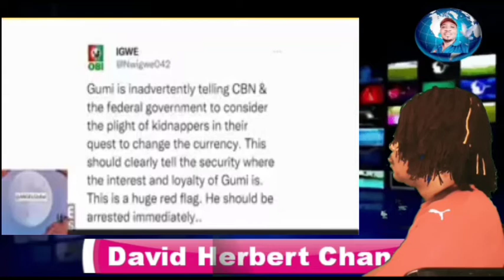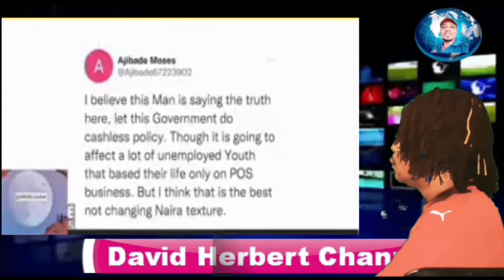SH©CKING LEAKED ONFO. HOW FUL@NI ELITS SPONSOR THEIR T€RR©R GROUPS WITH @RMS AND MONEY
LEAKED ONFO. HOW FULANI ELITS SPONSOR THEIR TERROR GROUPS WITH ARMS AND MONEY